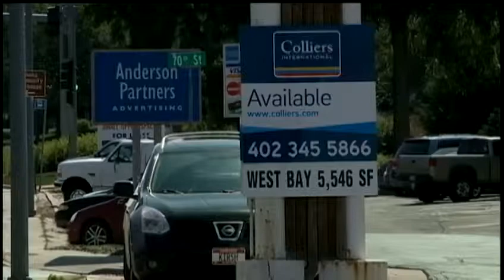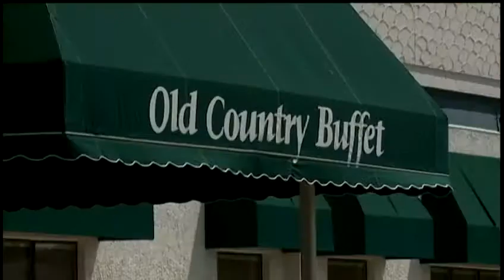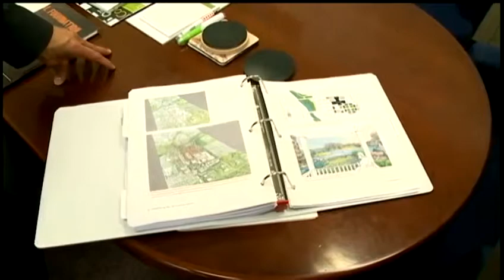Developers say prognosis bright for 72nd and Dodge area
One of Omaha's busiest intersections is at a crossroads.